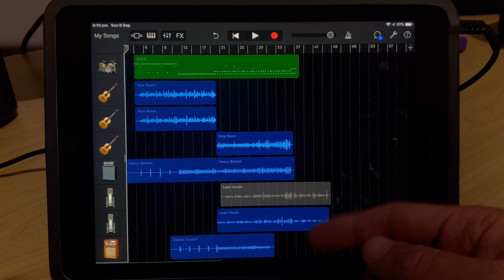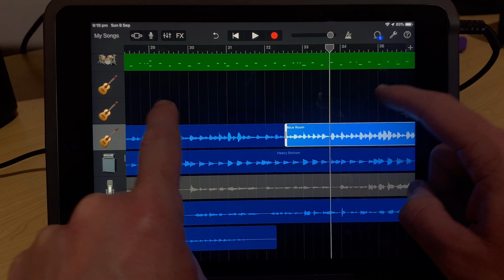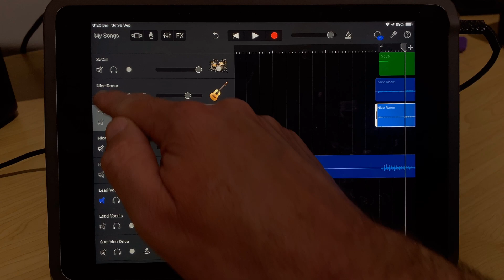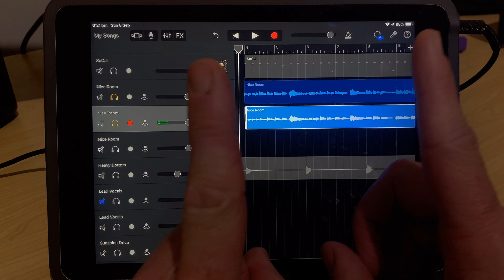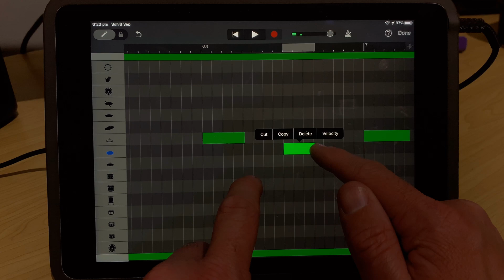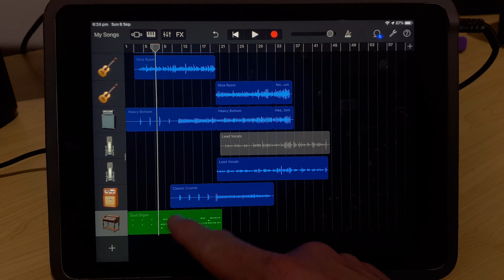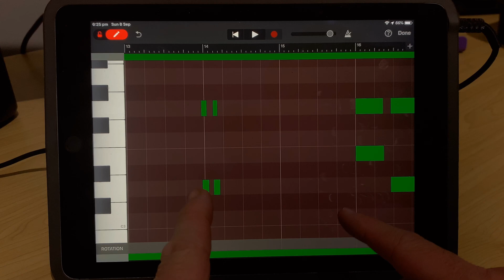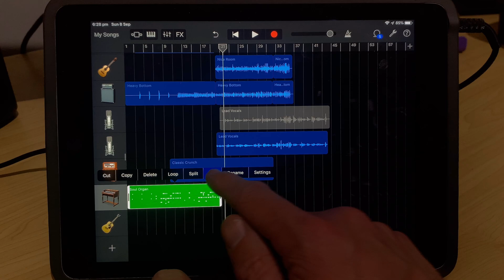How to zoom in and zoom out in GarageBand iOS (iPhone/iPad)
Zooming in and zooming out in GarageBand iPad and GarageBand iPhone is a great way to edit your tracks and produce great songs in GarageBand iOS.

In this video, I show you how to zoom in and zoom out on the main project screen, as well as in MIDI (virtual instrument) tracks, as well as how to zoom in and turn off the "snap to grid" setting.

==  Pete Recommends ==

== Web & Social ==